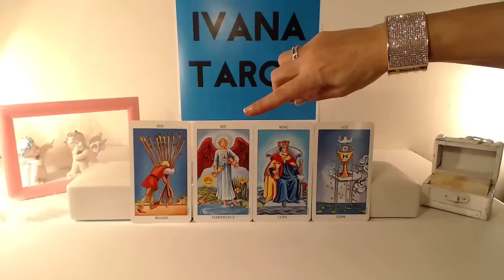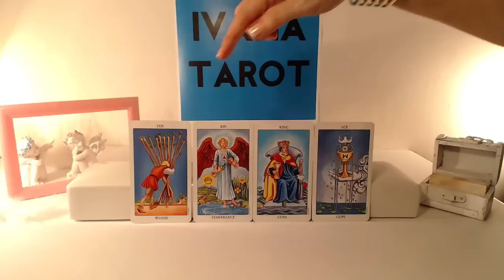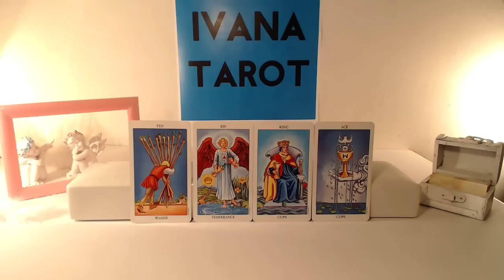Daily Tarot Reading 22 March 2016